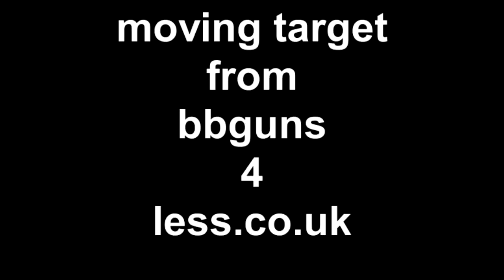moving target from bbguns 4 less.co.uk